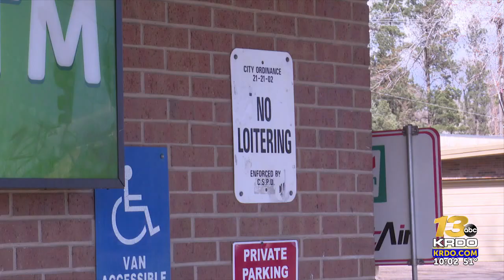Springs store owner says man threatened to shoot up his store, used racial slurs amid ...